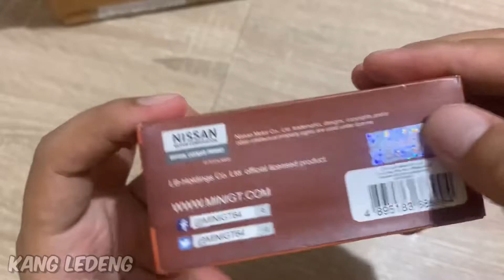Mini GT 60 LB★WORKS Nissan GT-R (R35) Type 2, Rear Wing ver 3 - Metallic Brown Indonesia Exclusive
Released 2020